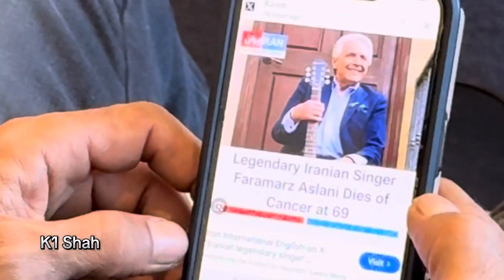RIP Faramarz Aslani the Persian music icon, the legend, My friend 💔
It was an honour to have  known you,
the Persian music icon,
the legend,
my friend 💔Faramarz Aslani